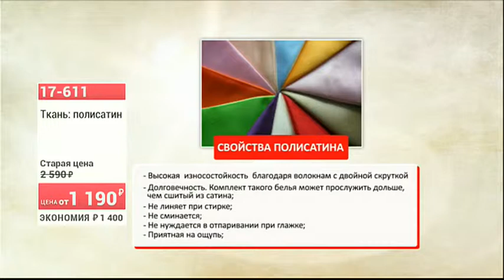17626 17590 Утепленный комплект Агния Бирюса Полосатыйрейс 1605 (Copy 1)